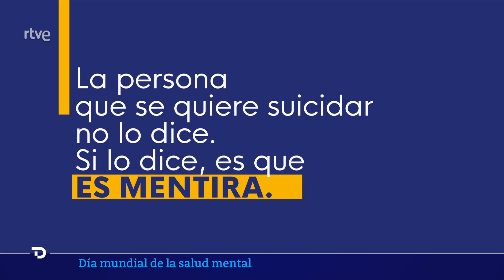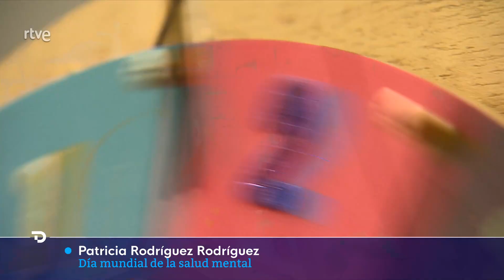SALUD MENTAL: Los ESTEREOTIPOS que ESTIGMATIZAN a quien sufre PROBLEMAS PSICOLÓGICOS | RTVE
Hoy se celebra el día Internacional de la Salud Mental y en esta jornada se pone el foco en los más jóvenes por el gran aumento del número de casos en edades tempranas. Los expertos aseguran que, ante el mínimo signo, es necesario pedir ayuda y, sobre todo, romper el tabú asociado a las enfermedades de salud mental o a simplemente el hecho de acudir a un psicólogo.

Son muchos los estereotipos que estigmatizan a quienes sufren problemas mentales. Y no son pocos: la OMS calcula que una de cada 4 personas en el mundo padece o va a padecer alguno.